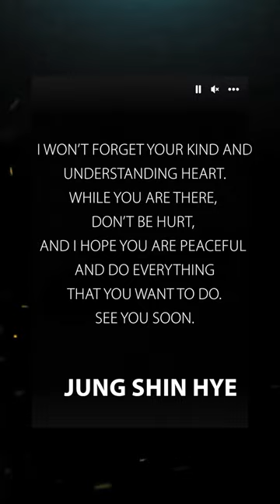KPOP Idols' reaction to the death of ASTRO's Moonbin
Idols' reaction to the death of ASTRO's Moonbin

"The sudden death of ASTRO's Moonbin has shocked fans all over the world. Although I am not a fan of the group, I am familiar with their work. I was deeply saddened by Moonbin's death at the age of 25."

His death renews concerns over the immense stress K-pop stars face and brings to mind other high-profile music deaths in recent years.

K-Pop’s biggest stars are mourning the passing of ASTRO‘s Moonbin.
IU asked media outlets to delay the release of her interview for the movie Dream, which she gave on April 20, to honor the late idol. Despite the importance of promoting her movie, she prioritized paying tribute to her hoobae.

BTS’s RM posted a black background without any captions.
EXID’s Hani did the same thing, posted a black background with a prayer emoji.

 • alone – Rexlambo ...